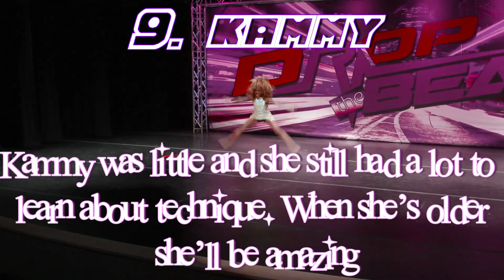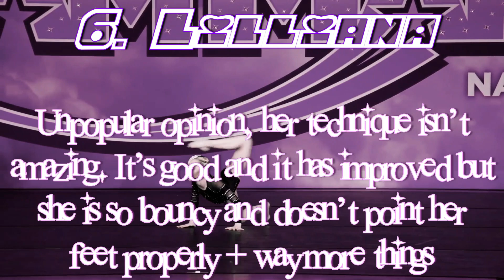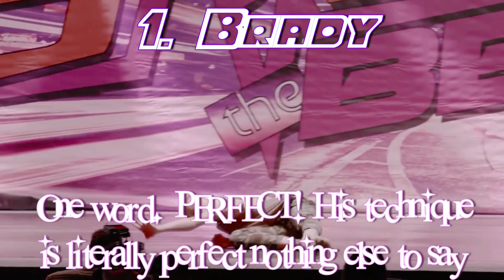Ranking The Season 8 Dancers Based On Technique! || Collab! || Dance Moms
💖FAQ:

💕What editor do you use? I use filmora wondershare